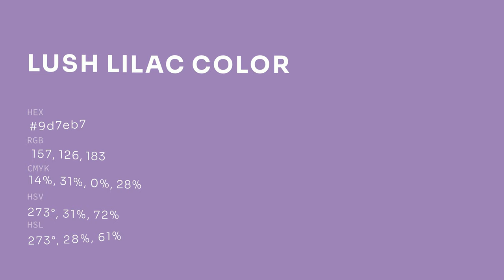Lush Lilac color 9d7eb7 hex color - Violet color - Cool color 9d7eb7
What color is Lush Lilac ? 9d7eb7 hex color - Violet color - Cool color 9d7eb7

Hex 9d7eb7 Color Code is also known as Lush Lilac color.

Hex 9d7eb7 Color code in RGB color code model is created after adding 61.57% red color, 49.41% green color and 71.76% blue color.
Hex 9d7eb7 Color code in CMYK color (process color) code model is generated after subtraction of 14% cyan, 31% magenta, 0% yellow and 28% black.